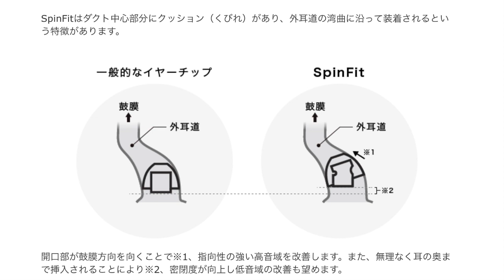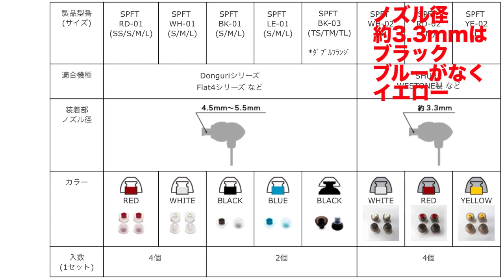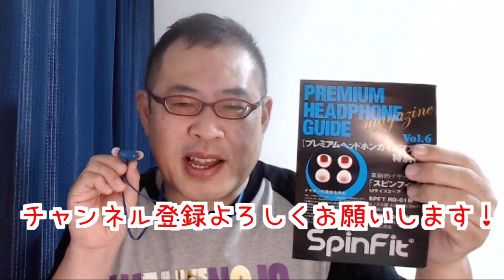【beats X】イヤーチップ交換で音質改善【SpinFit】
beats Xを気に入って使っていますが、
さらに音質向上できないかイヤーチップを試してみました。

‹商品リンク›
■Beats by Dr.Dre BeatsX

パソコン/Mac mini
カメラ/Logicool HD Pro Webcam C920r
マイク/RODE NT-USB
動画編集/Adobe Premiere Elements 14
音楽/Adobe Premiere Elements 14プリセット音源